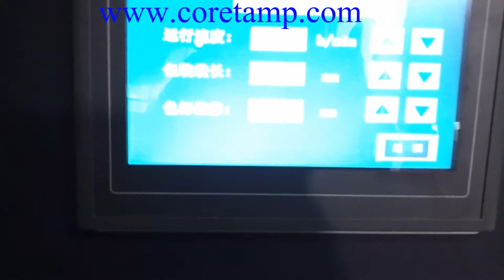Flow pack machine，下走紙後拉膜包裝機，伺服電機控制